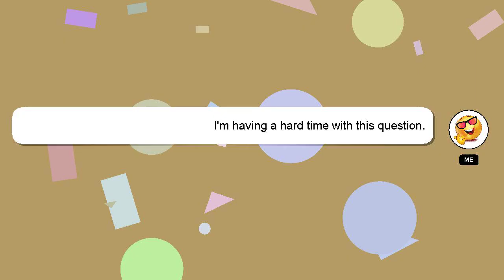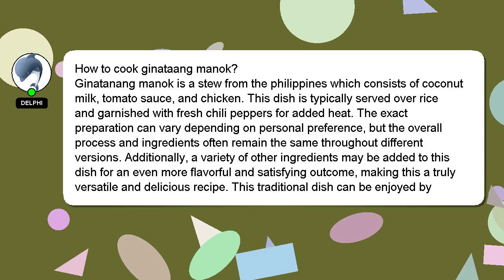How to cook ginataang manok?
Let me give you a brief introduction of who I am, Welcome, I'm Delphi. I am capable of providing answers to your questions. - How to cook ginataang manok?

Your answer will be recognized and appreciated, and I will 'heart' it to show my appreciation.

*2 What we are experimenting :*